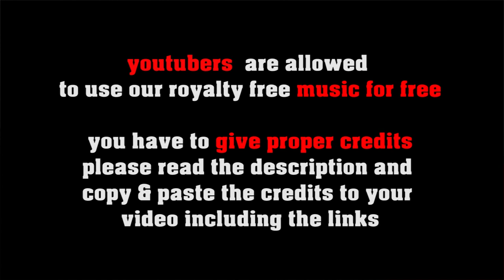Stockmarket Blues - royalty free Pop, no copyright guitar pop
SOCIAL MEDIA LICENSE:
or shorturl.at/ciqx7 FREE LICENSE (only for youtubers):
BUT you have to give credits in the video description as follows:

copy & paste
Stockmarket Blues

5 easy steps how to put our 100% royalty free music in your video clips:
1. Choose the music you like best for your clip
2. convert the video to mp3
3. sync the mp3 to your clip
4. upload your video to your channel
5. add song title and the link to the music clip on our Freesoundmusic channel in your description.